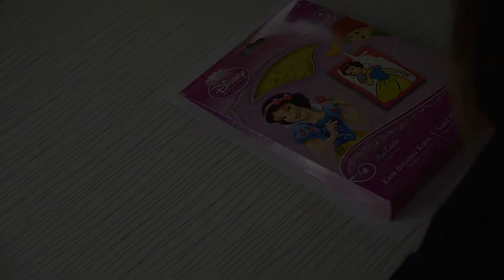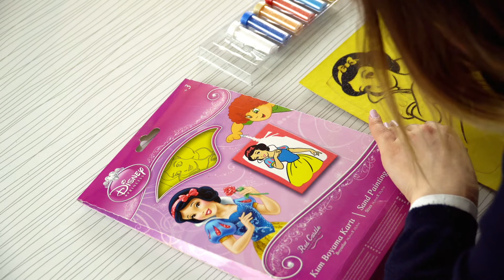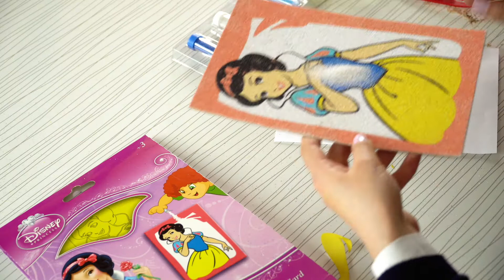Kum Boyama Aktivitesi ve Kutu Açılımı - Disney Princess Sand Painting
Kırmızı Şato Kum Boyama çocukların kum boyama etkinliği ile eğlenerek öğrenmelerine olanak sağlayan, kum boyama kartları, Kinetik Kum ve balon satışını yapmaktadır. Kum Boyama Kartları ve Kinetik Kumlar firmamız tarafından geliştirilip üretilmektedir.

Çocuklarınızın el becerileri ve motor nöron gelişimleri için kum boyama ve kinetik kum çalışmaları son derece önemlidir. Lisanslı kum boyama kartları ile çocuklarınız sevdikleri kahramanları kendi hayallerinde ki gibi boyayabilecekler.